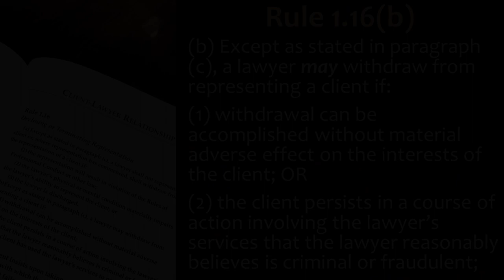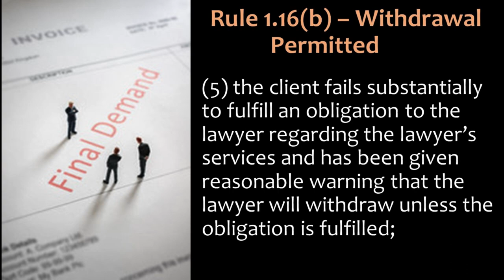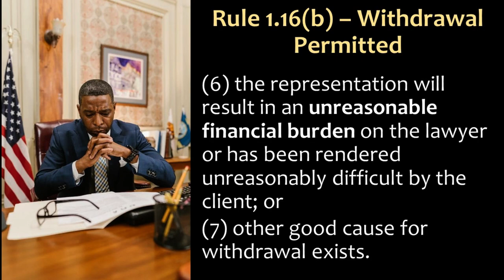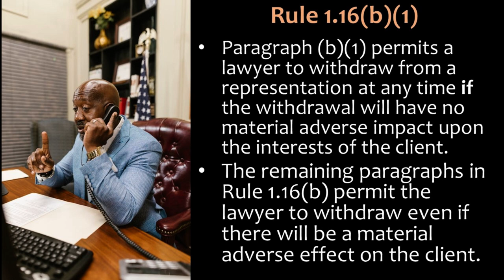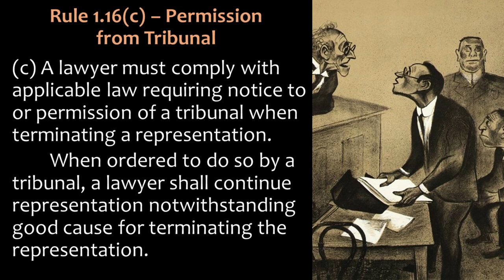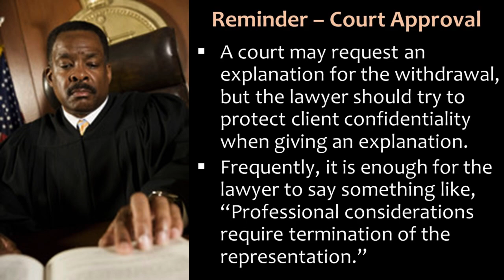Permissive Withdrawal from Representation - Model Rule 1.16(b)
Lecture video for a Professional Responsibility course or MPRE prep about the circumstances under which it is permissible for a lawyer to drop a client or to withdraw from the representation, under ABA Model Rule 1.16(b).